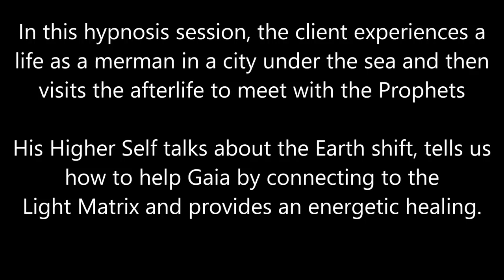125 Alba Weinman - Raising the Vibration of the Earth & Energetic Healing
In this Spiritual Journey of Forgiveness hypnosis session, the client goes to a past life as a Merman in a large city under the sea.  He then visits the afterlife where he meets with his Prophets.  The Higher Self tells him about his mission as a Pillar of Light that is helping Gaia and we are told about the Earth shift.  We also receive an energetic healing.